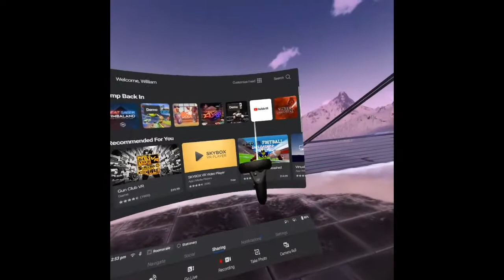Creed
Wat u mean